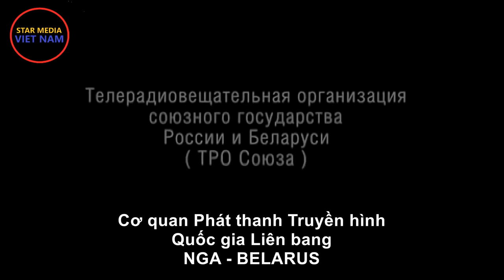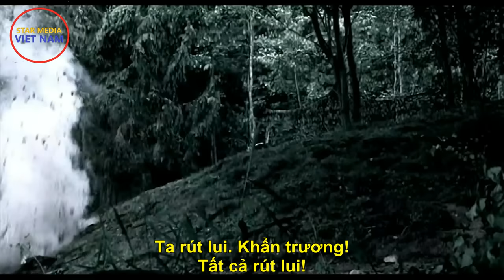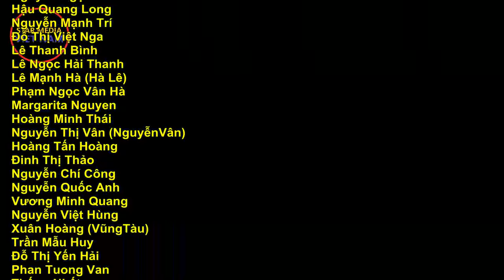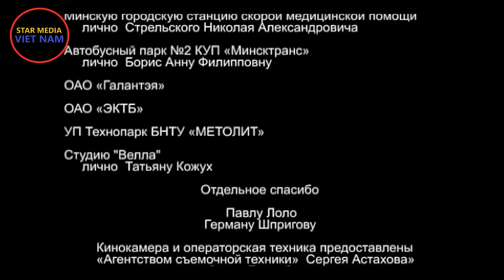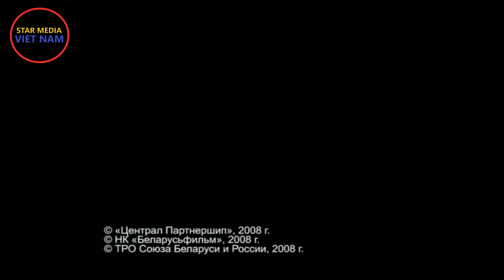Tháng 6 năm 41 - Tập 1 | Phim chiến tranh: Những ngày đầu Đức Quốc xã tấn công Liên Xô từ Ba Lan.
Kênh Star Media Việt Nam:
Quản lý kênh: Dmitri Tran
Biên dịch: Dmitri Tran
"THÁNG 6 NĂM 41", 4 tập, câu chuyện về chiến sĩ biên phòng Hồng quân và cô gái Ba Lan trong những ngày đầu tiên Đức Quốc xã tấn công LX từ địa phận Ba Lan.